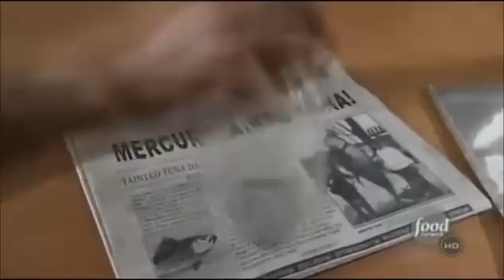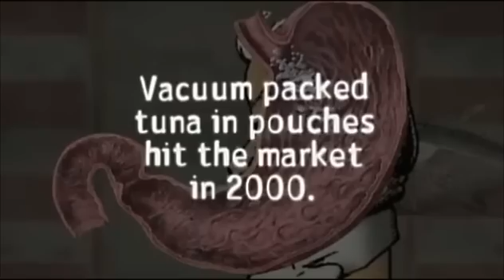Alton Brown Explains Mercury Bioaccumulation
Scene from S12E04 of Good Eats.  Alton Brown explains why tuna can be potentially harmful to eat due to high levels of mercury.